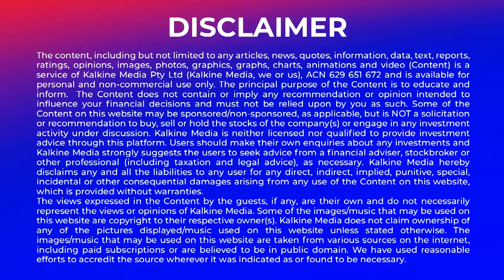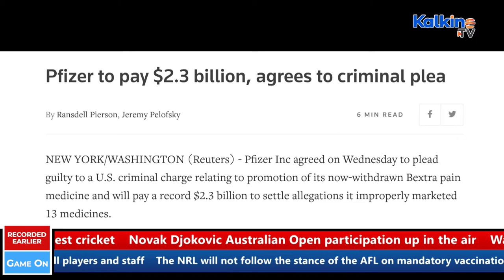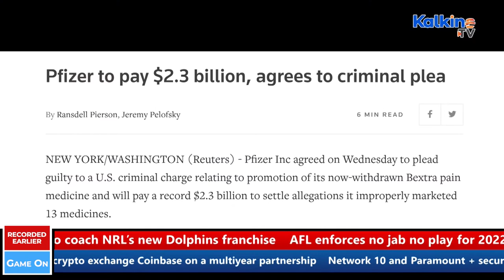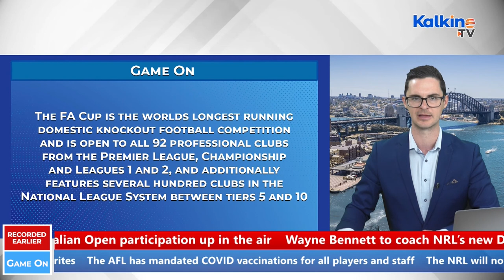The AFL mandates vaccines, NBA and Coinbase team up and the Djoker might not be laughing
Join James Preston for the October 22 edition of GAME ON exclusive to Kalkine TV. The AFL has implemented a no jab, no play edict for the 2022 season. Adam Santarossa talks us through the world of football which includes backlash over FIFA's mooted biennial World Cup, Brett Phillips talks tennis including Novak Djokovic's Australian Open vaccine dilemma, and in SPORTS BUSINESS the NBA teams up with Coinbase!